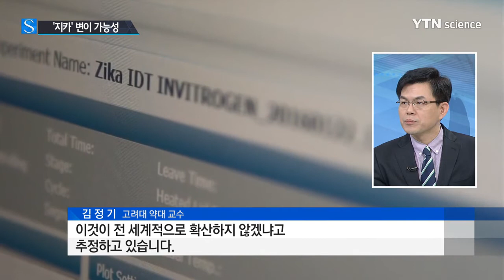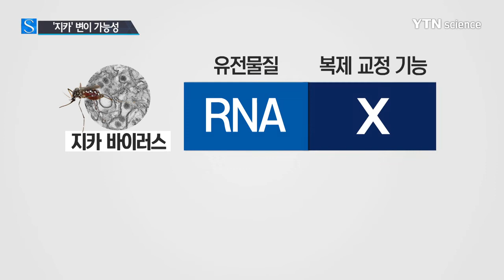60년간 잠잠했던 지카 바이러스 왜 갑자기? / YTN 사이언스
[앵커]
지구촌에서 지카 바이러스의 확산 세가 멈추지 않고 있습니다.

수십 년 전에 발견된 바이러스가 갑자기 이렇게 맹위를 떨치는 이유는 뭘까요?

이성규 기자의 보도입니다.

[기자]
지카 바이러스는 1952년 인간 감염이 처음으로 확인됐습니다.

그 후 별다른 문제가 없다, 지난해부터 브라질을 중심으로 급속도로 확산하고 있습니다.

60년 넘게 잠잠했던 바이러스가 왜 갑자기 퍼지는 걸까?

전문가들은 지카 바이러스의 유전자 변이 가능성을 조심스럽게 제기합니다.

[김정기 / 고려대 약대 교수 : 어떻게 보면 2015년에 발생한 지카 같은 경우 과거에 존재하던 지카 바이러스가 변종을 일으키면서 이것이 전 세계적으로 확산하지 않겠냐고 추정하고 있습니다.]

지카 바이러스는 DNA가 아닌 RNA를 유전물질로 가지고 있다는 점에서 유전자 변이가 쉽게 일어납니다.

바이러스가 유전물질인 RNA를 복제할 때 실수가 발생해도, 이를 교정하는 기능이 없기 때문입니다.

반면 사람처럼 DNA를 유전물질로 가진 생명체는 DNA를 복제할 때 실수가 일어나도 스스로 바로 잡습니다.

지난해 우리나라를 강타했던 메르스 바이러스와 2014년 에볼라 바이러스, 에이즈 바이러스는 모두 RNA 바이러스입니다.

인류에게 큰 위협이 된 바이러스는 모두 변이가 쉬운 RNA 바이러스였는데, 지카도 그런 것인지 과학계가 주목하고 있습니다.